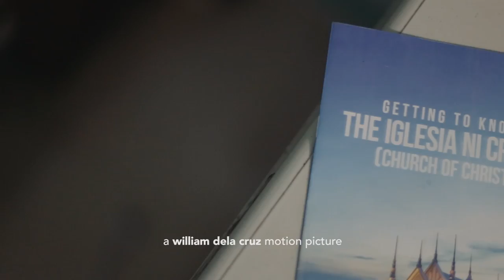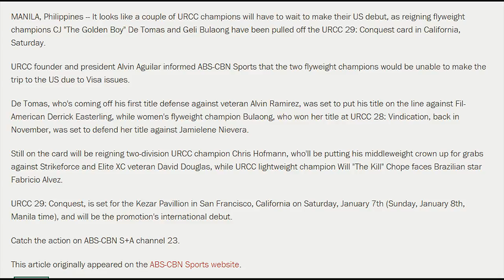CJ De Tomas: The Golden Boy Story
Unaired TV documentary for a client that did not push through filmed in early 2017. Posting this to share to the world the story of upcoming Filipino UFC fighter CarlsJohn "Golden Boy" de Tomas.

Produced by : DLC Productions
Executive Producer: William dela Cruz
Assosciate Producer: Michael Sayson
Directed and edited by: William dela Cruz
Camera Operator: Zeke Ocampo
Footage from: ABS-CBN Sports & URCC